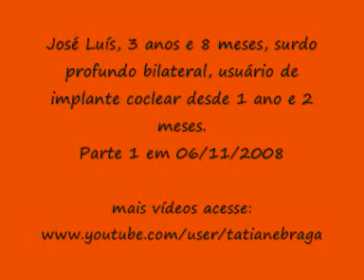Implante Coclear - Hora de dormir - parte 1 - caso de sucesso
José Luís é surdo profundo bilateral, hoje tem 3 anos e 8 meses e é usuário de implante coclear desde 1 ano e 2 meses